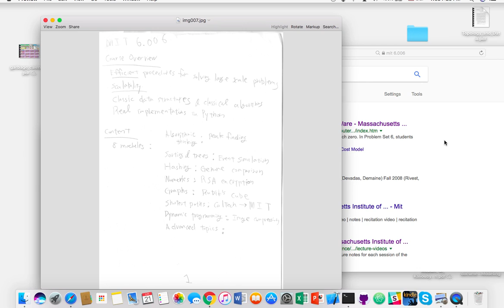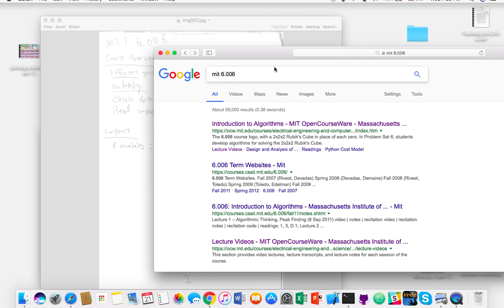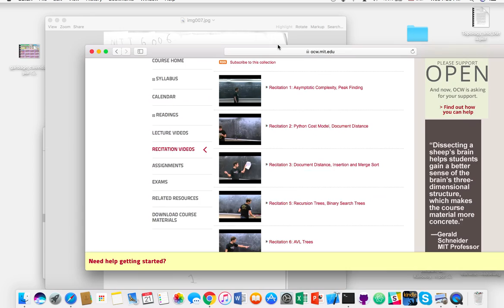6006 MIT lec0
Translation of MIT 6006 into much more content like Khan academy.

If you find some bug in my code or something I can improve, please write comments !!